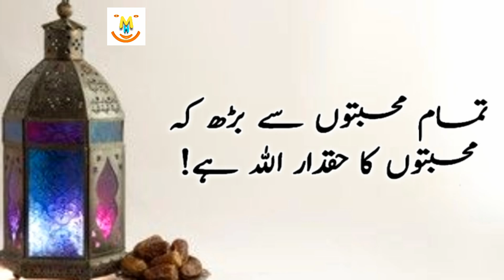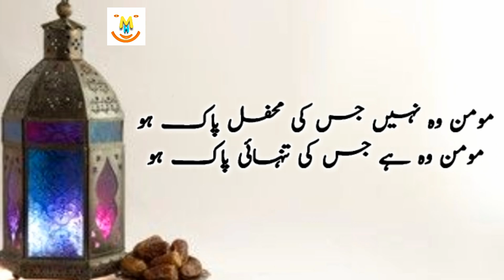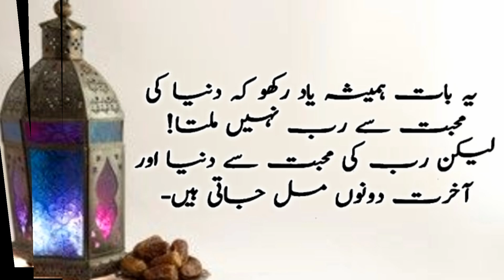Most Amazing Urdu Quotes Part 153 | ALLAH Ko Insan K 3 Kaam Bht Pasand H | Heart Touching Quotes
Keep Smiling
Keep Loving
Keep Supporting

1.

2.

3.